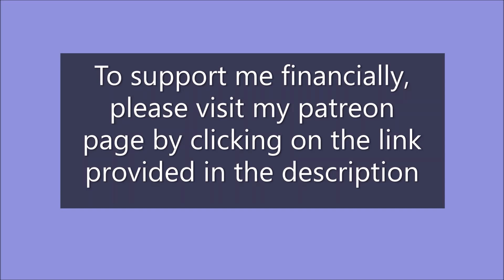Preparation of Ammonium Magnesium sulphate